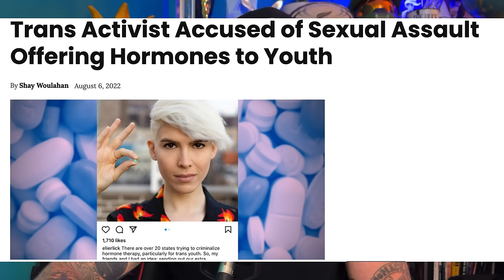Exposing Trans Influencer Eli Erlick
Trans activist and influencer Eli Erlick has found herself under fire AGAIN for pushing / sending prescription hormones to underage kids who think they're trans. There are years of horrific allegations against Eli, but they are now posting their crimes online for everyone to see. Eli has been platformed on Piers Morgan, Dr. Phil, and more. Eli is putting children in so much danger. We need to get Eli Erlick exposed now so that they can no longer be the voice being platformed because it's not safe and all lies.

Buck Angel's mission is to spread the truth to the world about actual trans people, gender ideology, and protecting kids from being indoctrinated into being transgender.

Chapters:
00:00 - Intro
03:40 - Eli Erlick
07:20 - Piers Morgan
13:00 - Matt Walsh

Weekly YouTube livestream every Wednesday at 12pm noon PST!

If you think you're trans, think again. Then think again. Talk to a professional. Talk to a loved one. Then think even more. Transitioning is a serious life-altering situation, and it should never be taken lightly. If you are confused or depressed because you feel you might be trans, you need to make sure that transitioning is truly what is best for you, because the mental anguish you feel now will be even worse if you transition and realize you made a huge mistake.